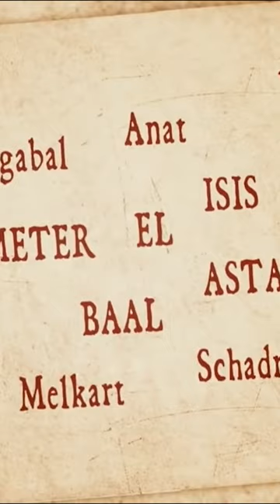Deities of Ancient Carthage: El, Astarte and Baal